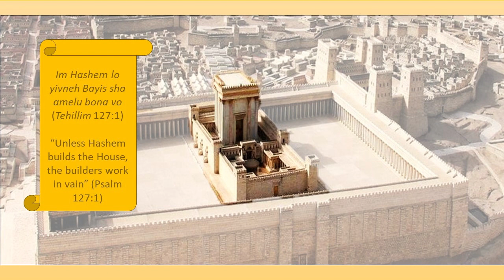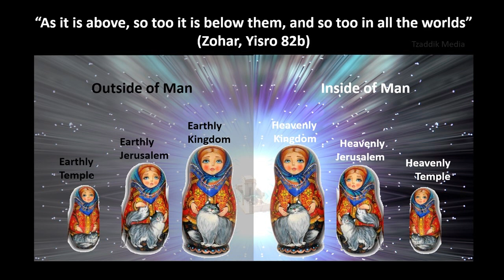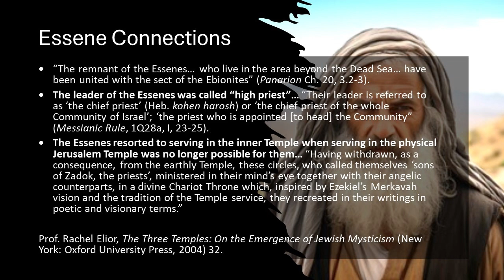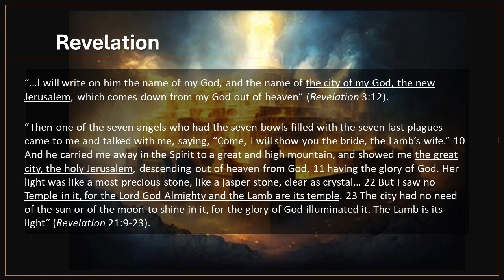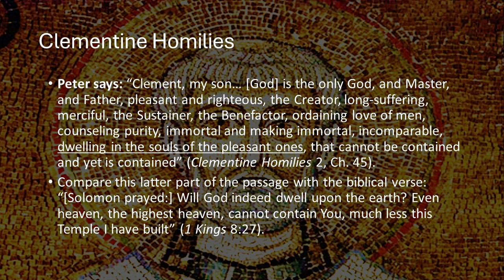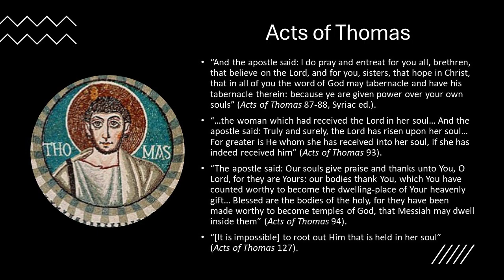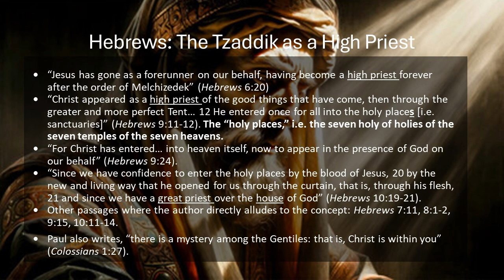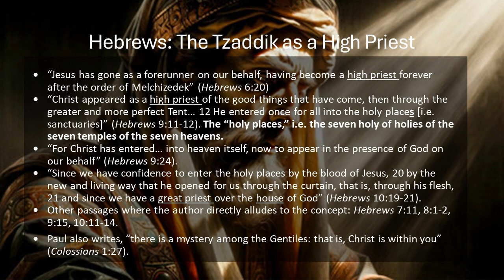The Doctrine of the Inner Temple (Ep 4): Ebionite Sources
In this episode, we examine the doctrine of the Inner Temple as it is found in Ebionite sources. Who were the Ebionites? According to the most ancient records of the Church, they were the original Jewish followers of Jesus. They did not believe he was God and they did not believe he was virgin born. Some didn't even believe that he resurrected from the dead. Just like their Jewish neighbors, the Ebionites kept the entire Torah (Law) in both its written and oral aspects well into the 300s CE. They did not leave many writings behind but what we do have reveals that they inherited the doctrine of the Inner Temple from their rabbinic and Essene forerunners. Their unique innovation was in describing Jesus as a high priestly figure who officiated in man's Inner Temple.